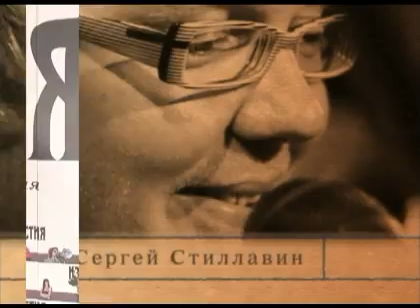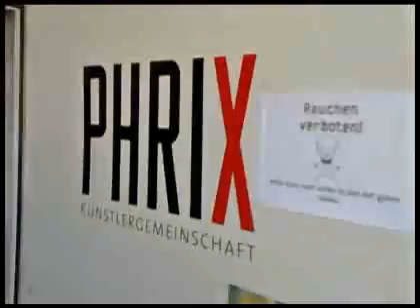Стиллавин и друзья в Германии. Opel